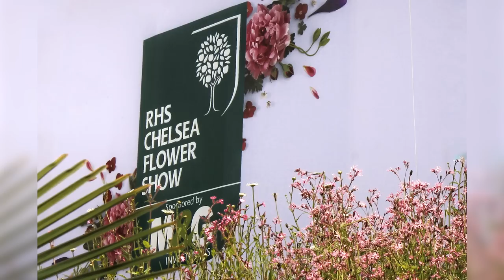These Royal Injuries Are Ones That The World Couldn't Ignore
The royal family seems untouchable. That's why, when the elites get injured, they tend to make headlines — even if their boo-boo requires no more than a Band-Aid.

A corgi calamity | 0:00
‘Pirate’ King Charles III | 1:12
Two and a half broken bones | 2:05
A deadly landing | 3:24
ICU by rugby | 4:34
A princess and her band aids aids | 5:46
An inconvenient broken wrist | 7:03
Polo left Prince Philip arthritis prone | 8:04